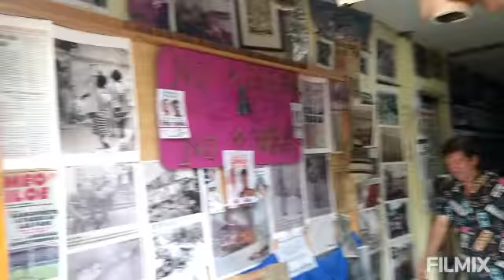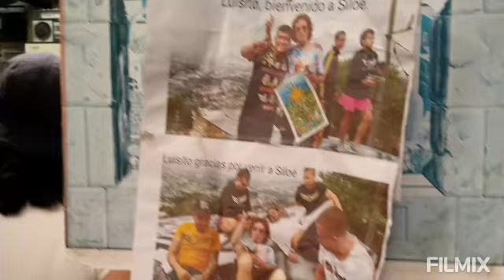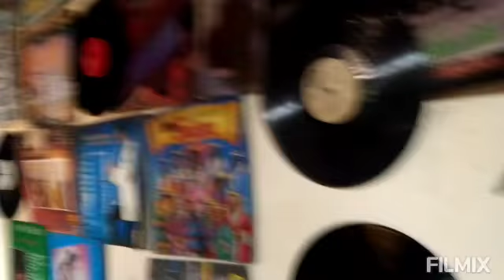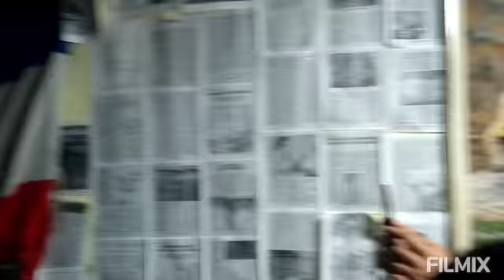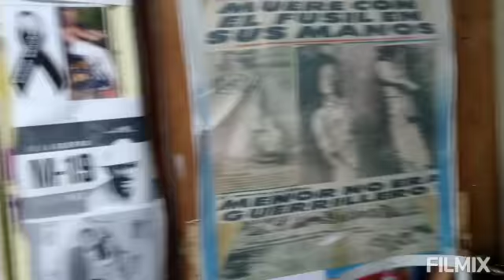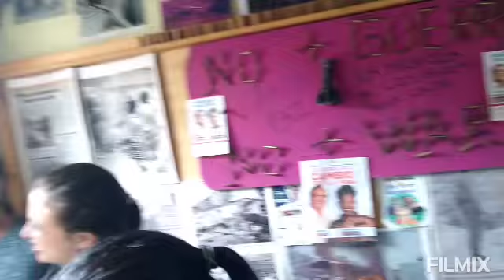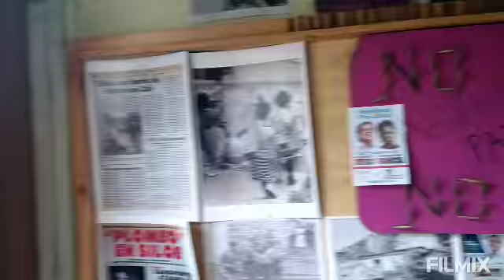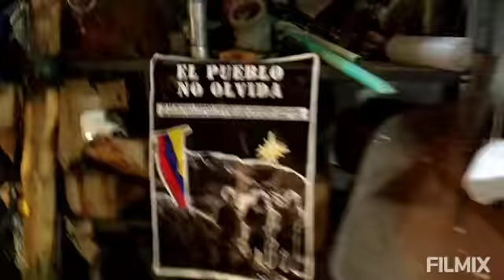3 de julio de 2022